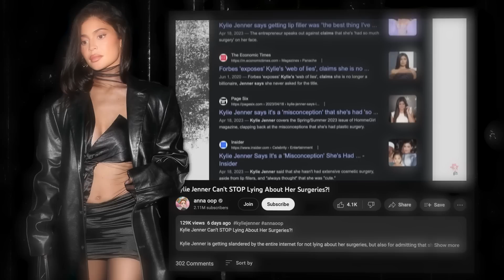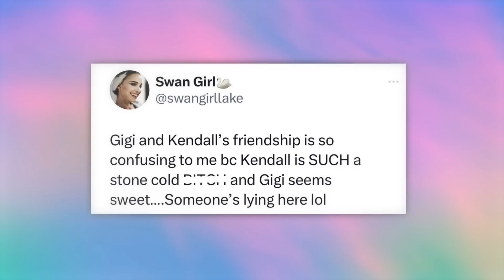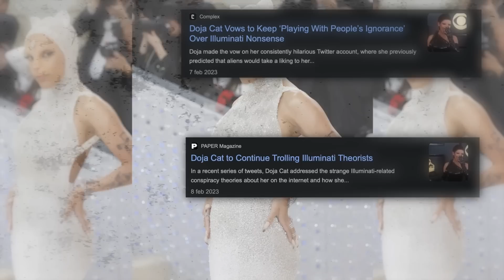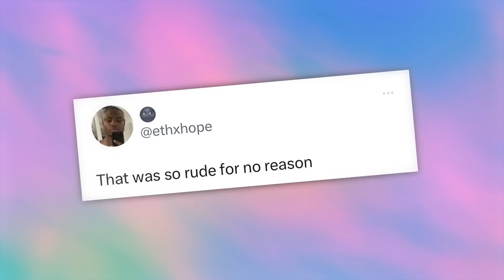Kendall Jenner CAUGHT Shading Gigi Hadid at THE MET?!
Is it really The Met Gala if one of the Jenners didn’t get slammed on the internet for being shady, because this week you guys, Kendall Jenner was accused of being a mean girl again, but this time, it was towards her best friend Gigi Hadid..